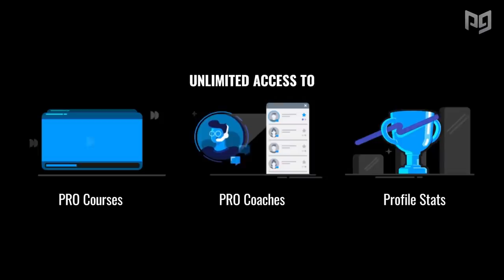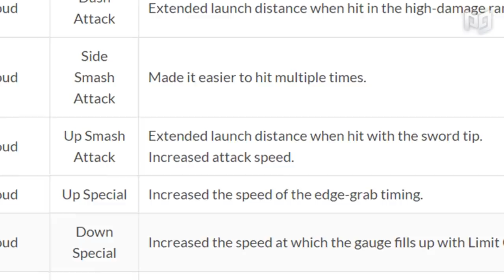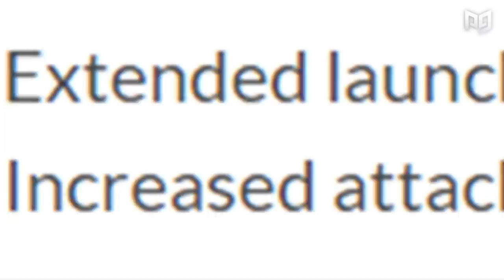CLOUD'S BUFFS ARE OVERPOWERED